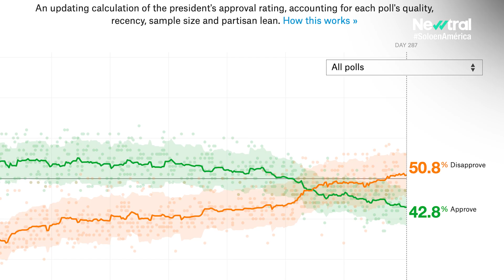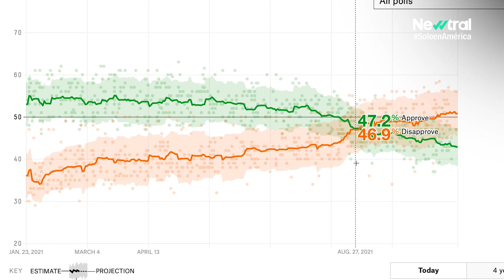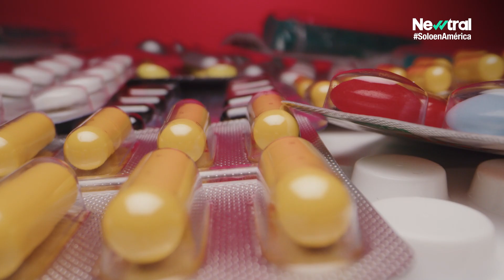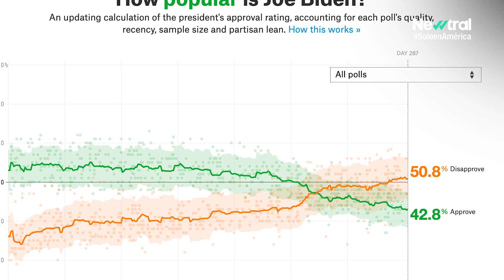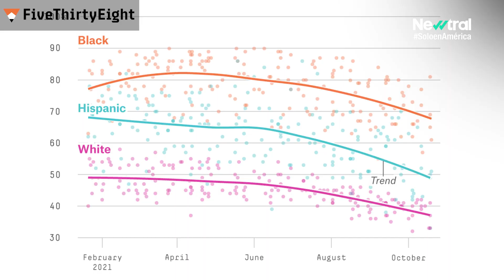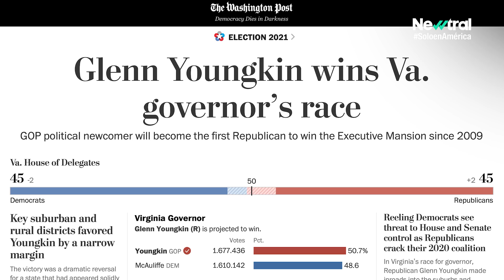Por qué Joe Biden es ahora mismo un presidente impopular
El presidente estadounidense Joe Biden sufrió su derrota más dolorosa desde que está en la Casa Blanca después de que su partido perdiera las elecciones a gobernador en Virginia, un estado que llevaba una década votando por los demócratas. Pero la victoria republicana en el estado sureño responde también a un momento en el que Biden es un presidente impopular. ¿Y por qué?

En la última entrega de Solo en América, Emilio Doménech (@Nanisimo) repasa las crisis, los errores, las torpezas y los baches inevitables que Biden se ha encontrado en los últimos meses —y cuáles han sido sus efectos en el balance de popularidad y aprobación del demócrata.

Con la economía y el Covid-19 en lo más alto de la lista de preocupaciones de la ciudadanía estadounidense, la administración de Biden también tiene problemas para sacar adelante proyectos legislativos en Washington D.C., para frenar la entrada de migrantes por la frontera con México o para olvidar la salida de tropas de Afganistán.